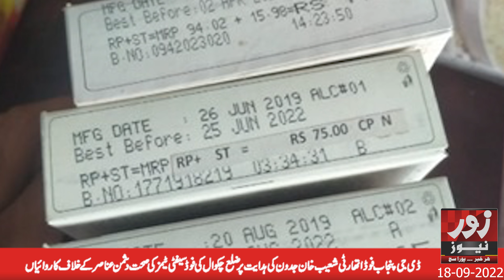ZoornewsHD | Ilaqaii News | Bahda | Larkana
Our channel contains variety of programs with special focus on Current Affairs, Politics, Entertainment, Sports, Health, Technology, Food and Lifestyle.
zoornews websites given below.